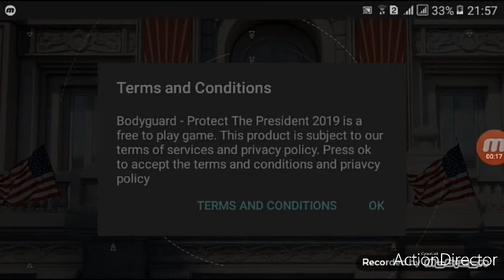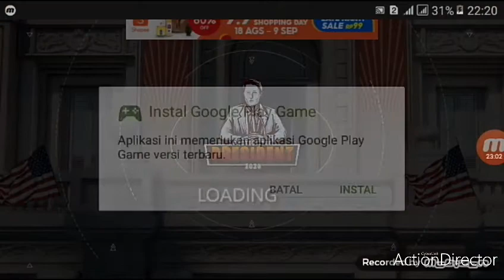Perlindungan presiden dari serangan musuh - Bodyguard Protect The President 2019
Bodyguard harus menyelamatkan presiden dari musuh, musuh tersebut memakai senjata yang dilengkapi teleskop, jadi musuh tersebut menembak dari jarak jauh.

Sekian terima kasih, support saya supaya saya bersemangat upload, semangat membangun channel saya berkembang dan sukses amiiin.